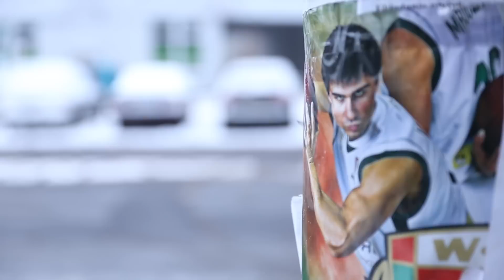Canon 6D próbka wideo / sample #2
Pełny test Canona 6D na Fotoblogia.pl